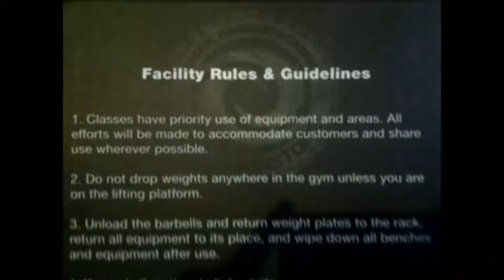Chainstore clips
Some odds and ends I was playing with at the Chainstore last week.